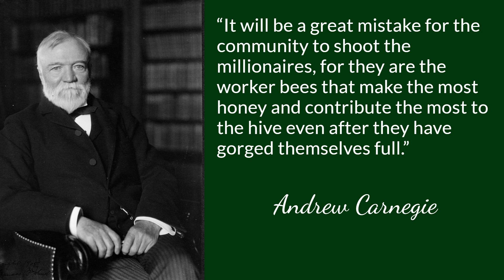Andrew Carnegie Wealth and Its Uses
Carnegie explains why he believes the wealthy are important to society.